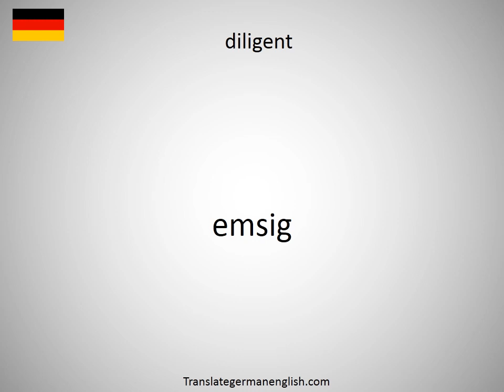How to say Dili in German?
How to say Dili in German? Learn the pronounciation Dili! How to Pronounce Dili. Expand your vocabulary, learn German words. Practice German online. Use this free pronunciation guide to practice words at a time. Learn German for free. Thank you for viewing, please like or subscribe! hoe om te sê, si të thuash, እንዴት እንደሚናገር, wie sagt man, comment dire, come dire, como dizer, как сказать, nasıl denir, cómo decir, 怎么说, πώς να το πω, hoe zeg je.